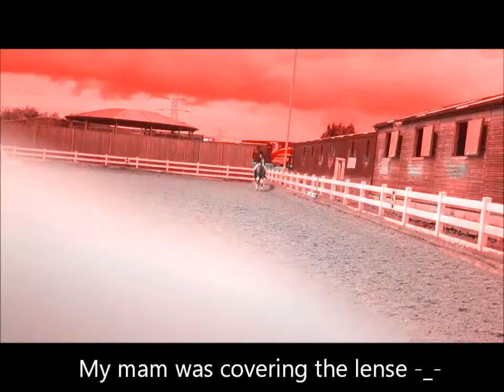My first EVER show!! ; Dressage, Intro A 2008 07/07/12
This is my first EVER show! :D im warning you that its 7 mins long because i used all the video clips :P It was AMAZING!! Thomas was such a good boy travelling there, doing the show, and travelling back home :) we didnt get placed :( but it was our first show!! enjoy and watch the whole video! ;P